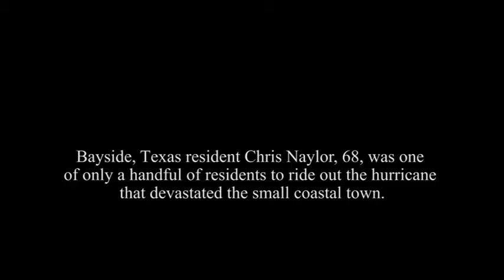Bayside Forgotten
Chris Naylor of Bayside, TX talks about riding out Hurricane Harvey in his home.